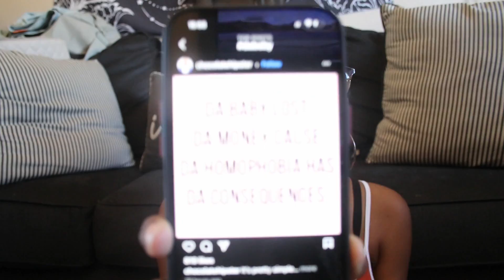WINEdown WEDNESDAYS | DABABY CONTROVERSY